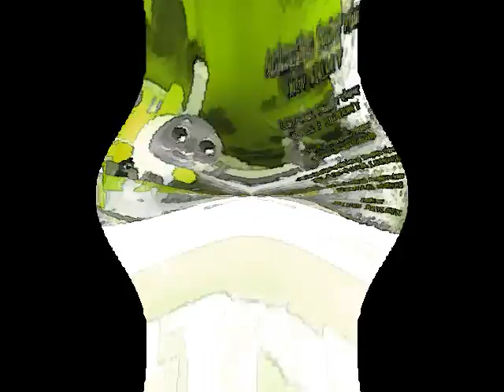[REQUESTED] Thomas And Friends Funding Credits Has A Opposite Day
Requested By Von Klapof teh object thingy